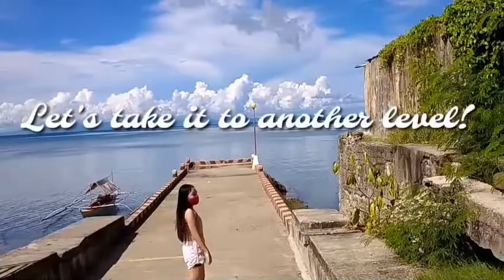15 FACTS ABOUT ME |DESIREE JANE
Hello everyone ,this video is just about me. Spread love .

#15 facts about me desiree jane rico